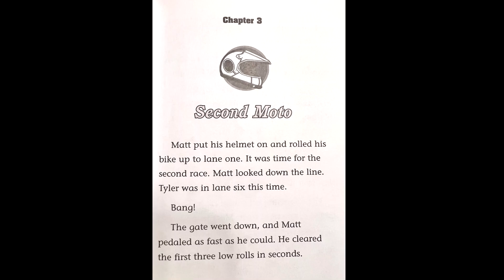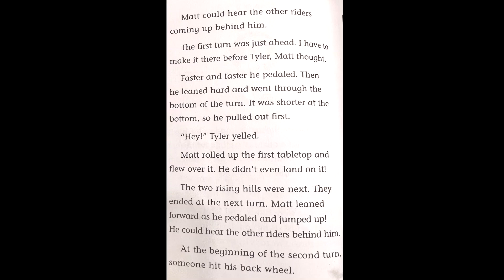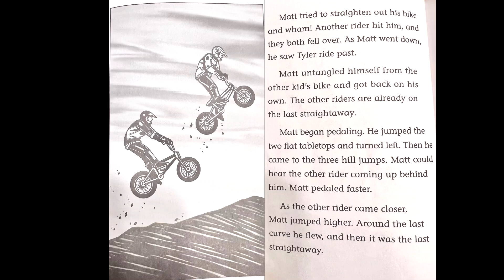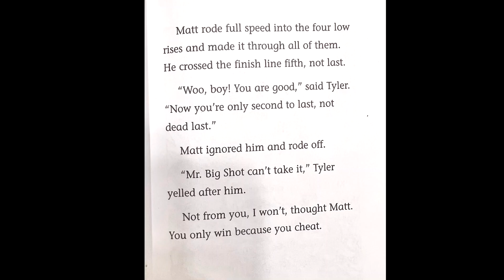BMX BULLY CHAPTER 3